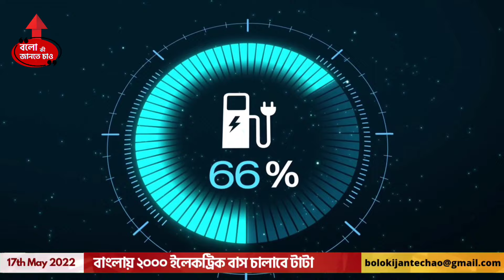TATA & ASHOK LAYLAND TO RUN 2000 ELECTRIC BUS IN KOLKATA | PUBLIC PRIVATE PARTNERSHIP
Petrol-diesel prices are on the rise.
The owners are not able to make a profit by running the bus.
There is no guarantee that prices will come down in the coming days.
That is why the central government is encouraging alternative systems.
Electric buses have already started plying in Kolkata.
The state government made a huge leap in that direction.
The center is going to get 2000 electric buses for FEM-2 (Faster Adoption and Manufacturing of Hybrid & Electric Vehicles in India) project.
Tata Motors has been cited for the most part.
Ashok Leyland got the rest.
At present 65 out of 60 buses run in Kolkata under FEM-1 project.
The rest takes dighar tourism.
Construction company Tata Motors.
The cost of purchasing buses for this project was borne jointly by the Center and the States.
However, these buses will be operated on Opex (operational expenditure) or gross cost model.
This is to reduce the cost burden of the states.
So that the burden of huge debt does not burden them when they go to buy electric bus.
It is learned that the center will pay 80 per cent of the bus price at the rate of 20 per cent for three years.
The construction company will be responsible for running and maintaining the bus.
The state will also pay the manufacturer per kilometer to run the bus.
The center has guaranteed income in the contract.

CESL (convergence energy services limited) of the Union Ministry of Power plans to launch a total of 5,450 electric buses on the roads of Bangalore, Delhi, Surat, Hyderabad and Kolkata.
The purpose is to reduce pollution and alternative fuels.